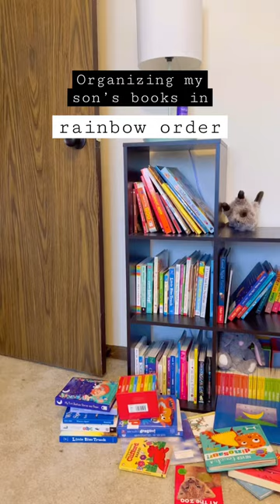Organizing books in rainbow order!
I like to organize my son’s bookshelf in color order because I feel that could be more beneficial to him at this age (1 year old). He doesn’t understand alphabetical order and he is still learning new things every day!  Of course I am the one who picks up the mess and not him, and organizing with the rainbow is very aesthetically pleasing. 😜

I learned the strategy while watching @TheHomeEdit on @Netflix!  I loved their explanation for why color coordination is very important for children.  It is a simple way to teach them how to stay organized at an early age.